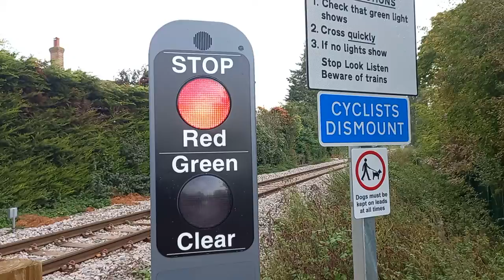Spade Oak MWL Level crossing - Bourne end - Feat: Charlie.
ET95's links:
roblox username: ernestdantdm44
alt roblox: ERNESTROBLOX44

my friends